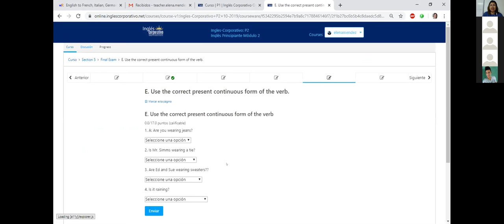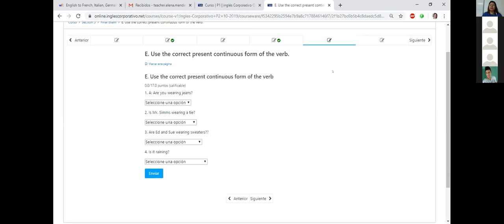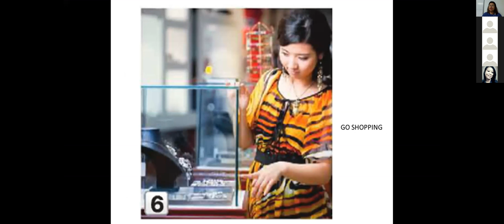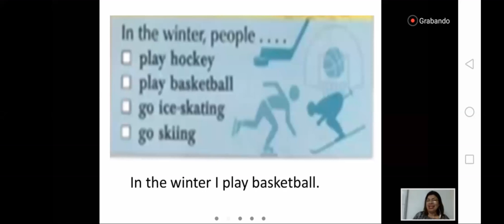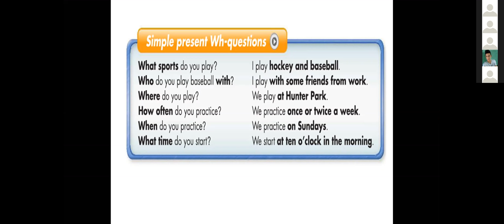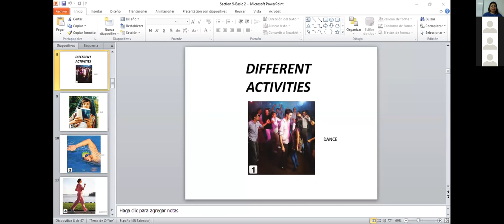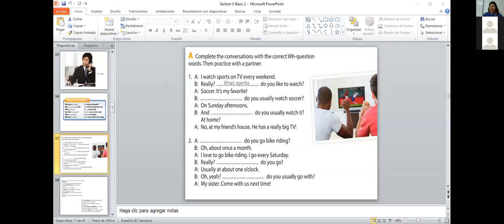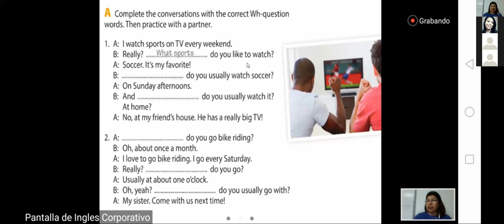Ingles Corporativo-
Inglés Corporativo-Activities-8pm